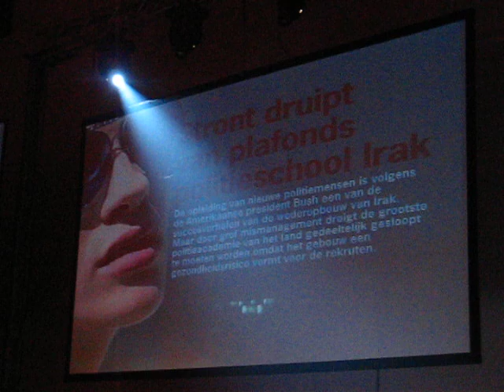Picnic 2006 - Last Night Party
VJ on Picnic 06 Cross Media